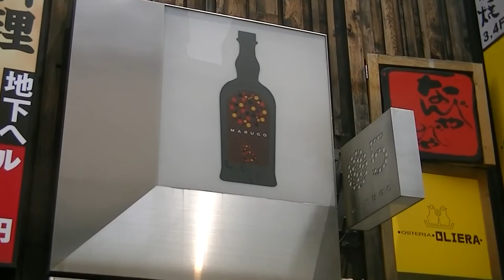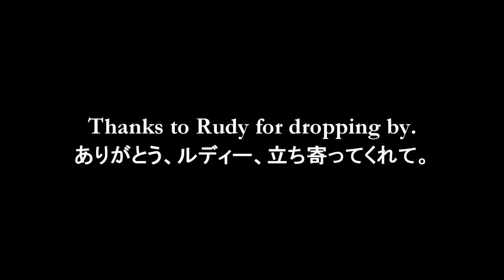The Barber of Seville 2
Quasi operatic shenanigans of Figaro in 18th century Seville.
１８世紀のセビリア：フィガロ の準オペラの悪ふざけ。